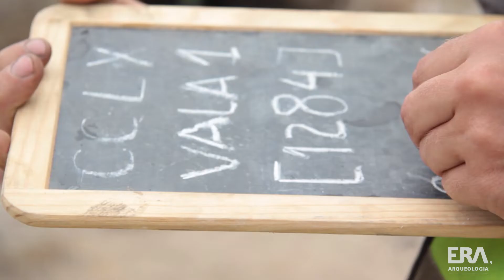1min ERA #17 - Escadaria pombalina do Campo das Cebolas | Pombaline staircase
Um minuto e mais uma história para recordar uma grande escavação arqueológica. Em nome de toda a vasta equipa da ERA, Inês Simão conduz a visita...

In another one-minute documentary, ERA's Inês Simão tells the story of a great archaeological excavation carried out in Lisbon's Campo das Cebolas square.